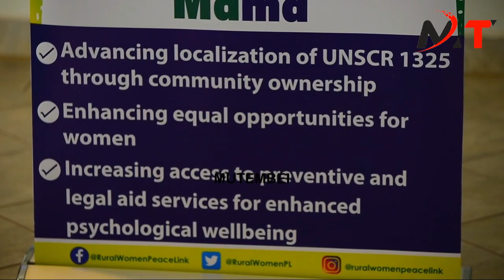ONE MISTAKE HUSTLERS DID TO THEMSEFS WAS TRUSTING RUTOS LIE AND VOTING HIM!RIFTVALLEY WOMEN ON PEACE